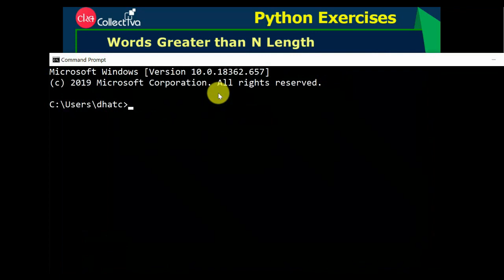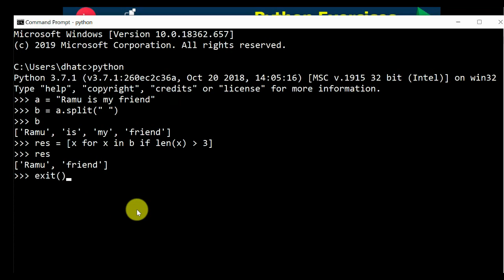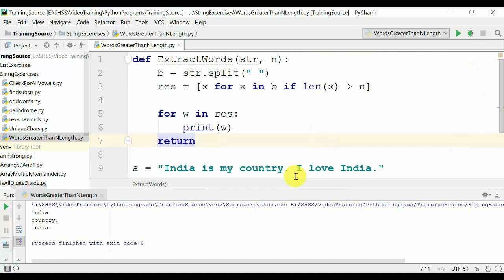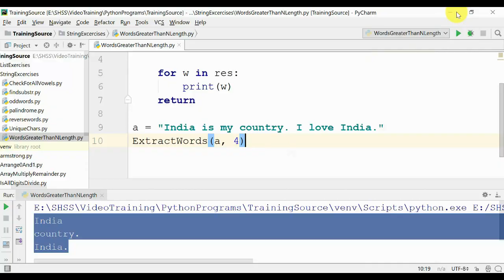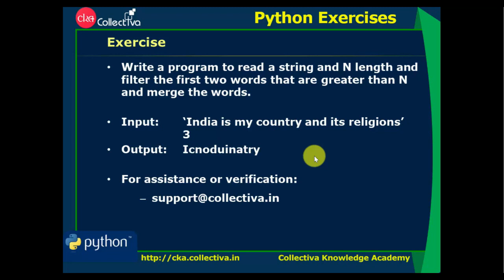#31 Words that are greater than N letters | Python in Tamil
Write a Python program to find the words that are greater than the given length from a sentence.